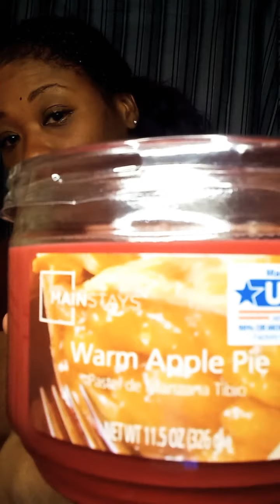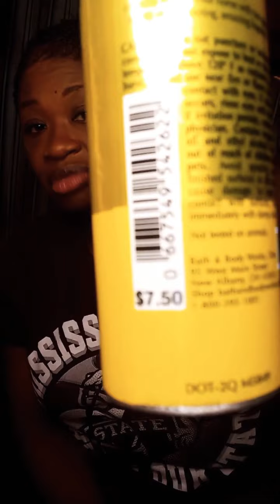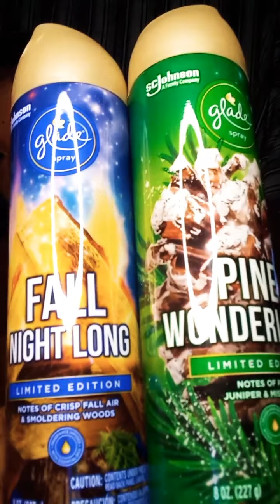Bath & Body Works & Wal-Mart Fall Room Spray Scents!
Waddup Blessed Family! In today's video I will be reviewing some of my favorite Room Sprays.

God Bless!!🙏 ❤❤❤